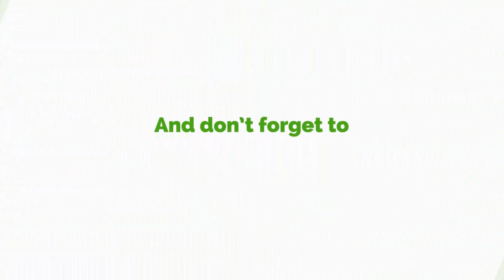Dr. Dominic Ayine Has Done Nothing Wrong Criticizing Judges Constructively- Lawyer Inusah Fuseini